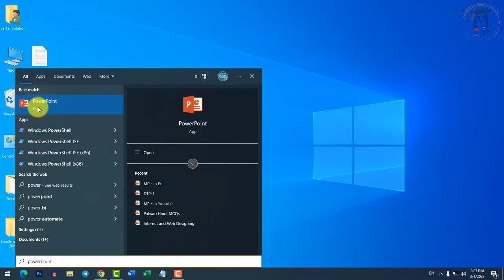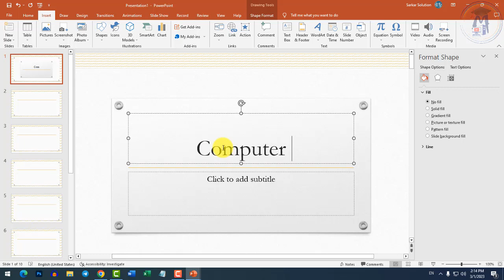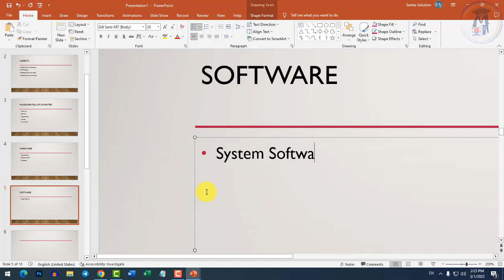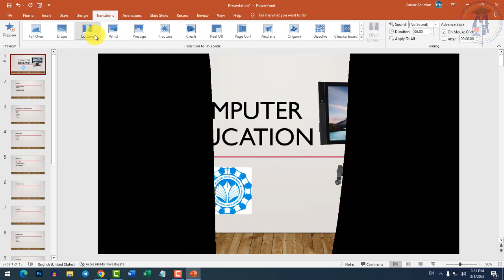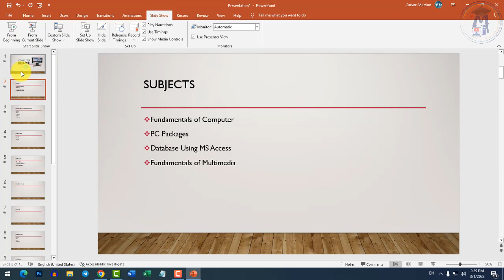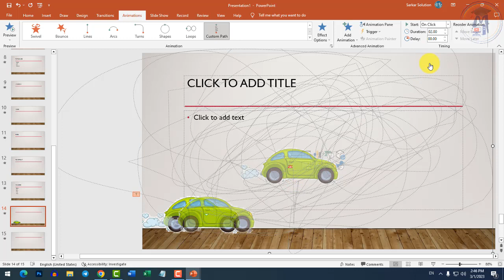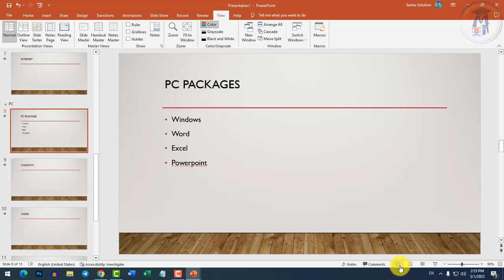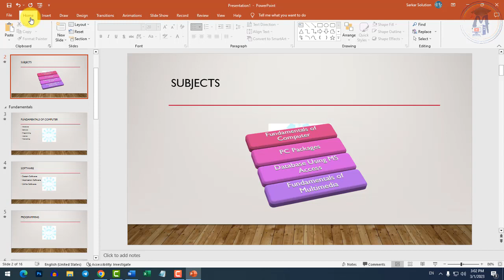Class 29 - PowerPoint Part-2 | PC Packages | PGDCA & DCA First Semester By Arvind